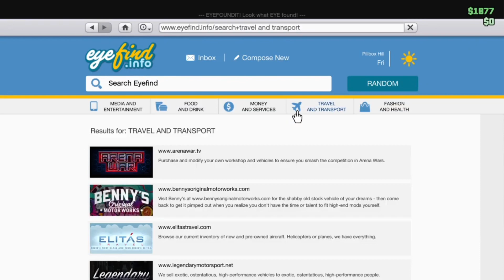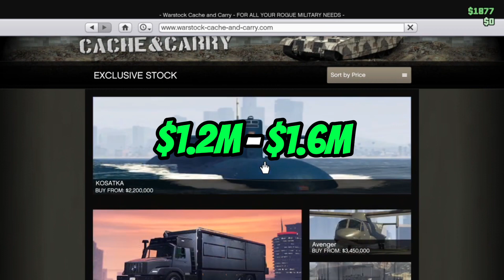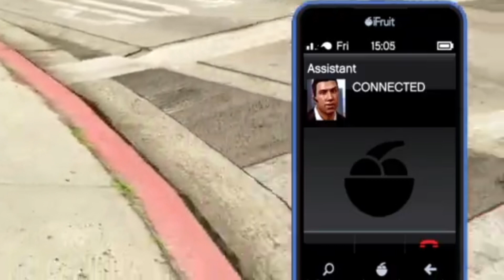GETTING THE MOOLAA!!! | Grand Theft Auto 5